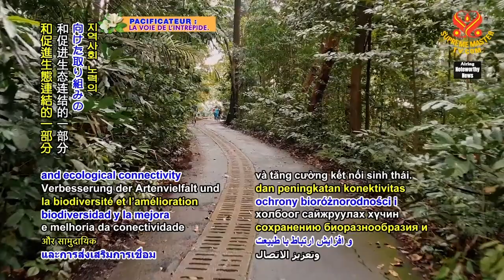1420 NWN 3 Singapore to enhance connectivity to popular nature area 6m